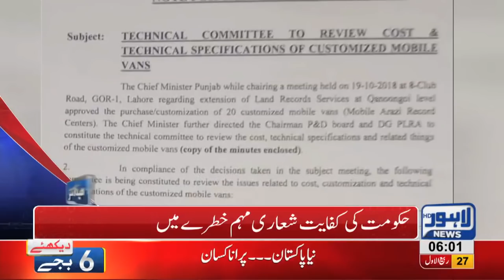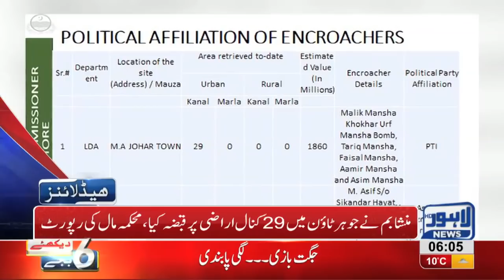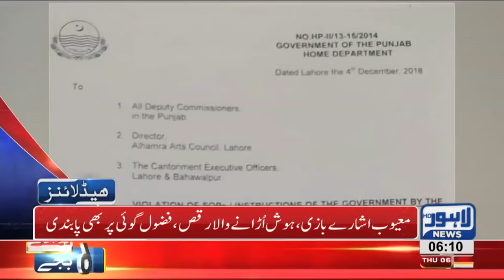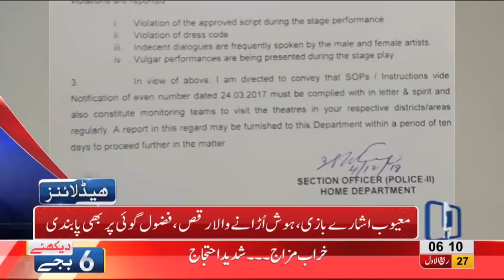06 AM Headlines Lahore News HD – 6th December 2018